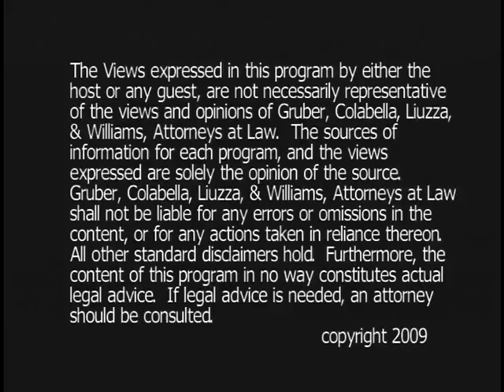Law Talk Today: Episode 2 (Part 3/3)